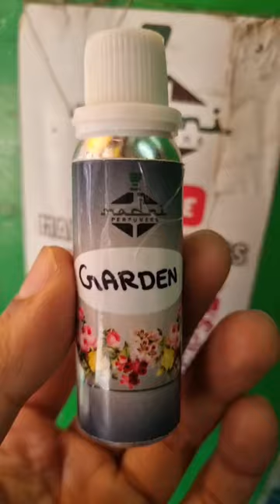Pineapple juice | pineapple attar perfume | garden attar perfume, fruit fragrance attar perfume